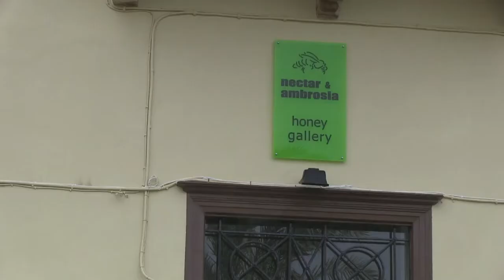Greek bees holding their own...for the moment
Bees colonies in Greece are still going strong while others elsewhere in Europe are dropping steeply, reportedly due to GM crops and pesticides. It's a boon for society here where honey plays a key role. Duation: 02:37